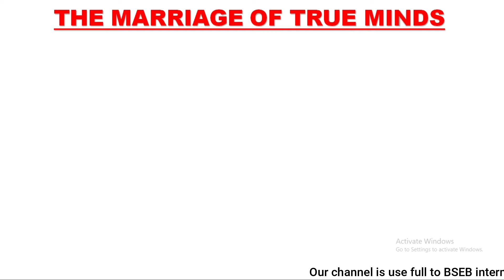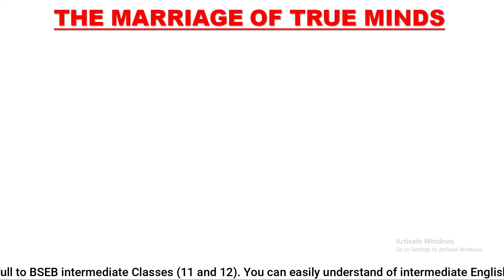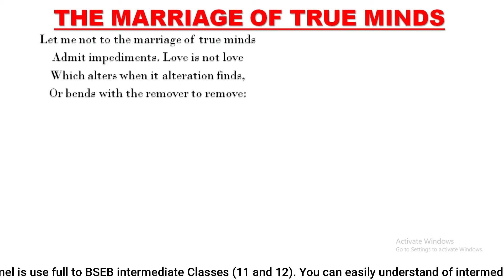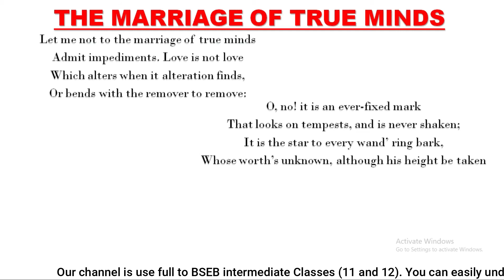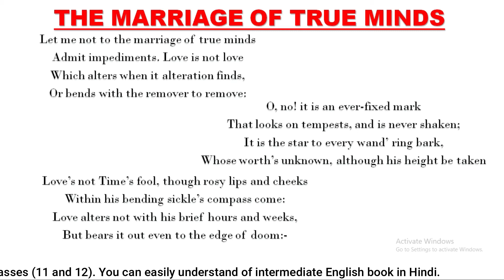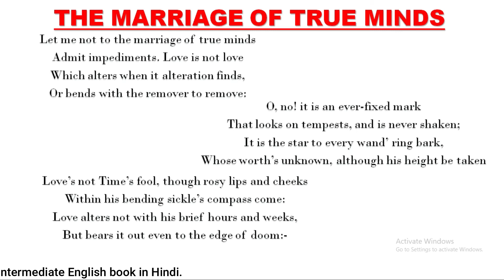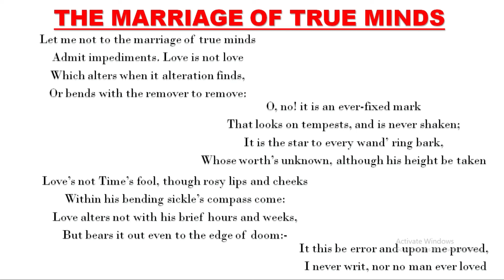The Marriage of True Mind | The Marriage of True Mind William Shakespeare | Times English Classes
Willian Shakespeare | Sonnet no 116 | Greatest poet and Playwright | The Marriage of True Minds | Love Poem |

Important for BSEB Intermediate part 1 students. In this poem true nature of love is described. Love is constant and unchanging. Everything in this world is subject to decay and change but true love remain constant and unchanged.

In this video students will get description of poem line by line in simple Hindi language. Making the students able to understand the poem easily without any problem.

In this modern era, we all know that English is very important. Maximum communication are done in English language. So, it very important for us to learn and understand English.

This Channel will be very helpful for students. Various types of English poems, short stories, Prose well be describe in Hindi language, So that students will get to understand the content matter easily Teaching will be in very simple and easy way. Thus making it very clear about the content matter. Students understanding and imaginative power as well as their vocabulary will improve. Communication skills will also develop. Various English chapter relating to different boards will be described, so that the students of primary level will also get some advantage.